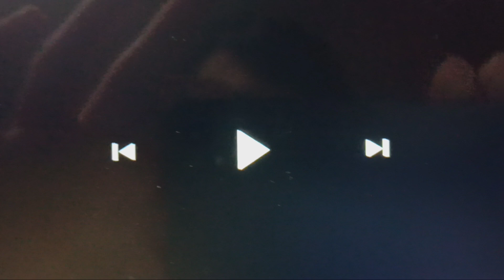BryceAllan13 BONUS Reacts: Stampy's Lovely World S3EP29 - Toy Town